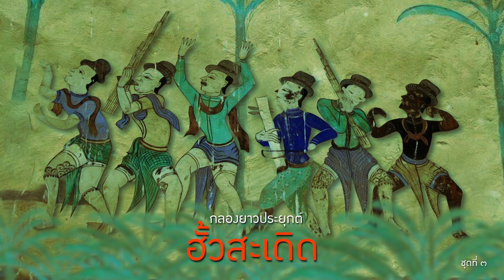ฮั้วสะเดิด กลองยาวประยุกต์ 3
บันทึกการบรรเลงกลองยาวประยุคต์ของวงกลองยาว คณะ ฮั้วสะเดิด ชุดที่ 3
ชาวบ้านค้อ ต.ค้อ.อ.เมือง  จ.ขอนแก่น
นี้เป็นเทปการบันทึกการบรรเลงกลองยาวประยุคต์ของวงกลองยาว คณะ ฮั้วสะเดิด  ของบ้านค้อ ต.ค้อ.อ.เมือง  จ.ขอนแก่น
ประสานอำนวยการบรรเลงโดย อ.จตุพล รอดชมพู
  ดูแลและควบคุมการบรรเลงโดย  นายจักรพงศ์เพ็ชรแสน
บันทึกเสียงที่ บริษัท MD เทป
ปี2547โดยทำการบันทึกทั้งหมดสองวัน และ
โดยทำทั้งหมด2ชุด  ชุดละยี่สิบนาทีเศษๆ  ในราคาว่าจ้างทั้งสิ้น40.000บาท
บรรเลงพิณโดยนายสมพร เสนีวงศ์
และนาย ชานนท์  แก้วมาลา กลองโซโร่โดย นายจักรพงศ์ เพ็ชรแสน
กลองยาวโดย  นายจักรพงศ์  เพ็ชรแสน
นาย หนูไทย อุ่นจันที นาย พิชิติทุทพันธุ์
กลองรำมะนาโดย นายสาธร  เพ็ชรแสน
ฉาบโดยนาย ต้นทุมพันธุ์